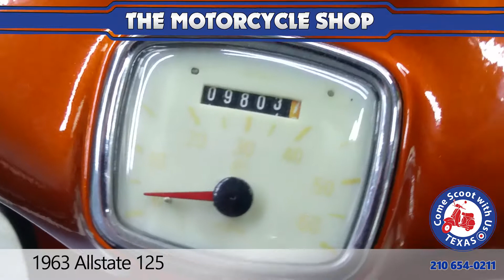1963 Allstate 125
1963 Allstate 125, good runner, starts first or second kick, Texas title, Price $2500.00

Largest selection of New & used scooters.
Sales - Services - Parts - Upgrades

(We do not finance on used, We do finance on some New)"